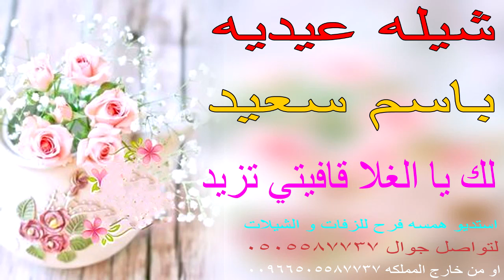شيله عيديه باسم سعيد اهدا من جيهان لزوجها سعيد 🎇🌹 لك يا الغلا قافيتي تزيد لتواصل جوال 0505587737